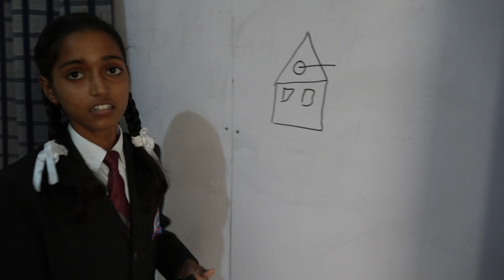R.K INTERNATIONAL SCHOOL, DINARA STUDENT ASTHA SINGH ( CLASS -7)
ASTHA KUMARI | DELIVERING ABOUT GEOMETRY | IN STORYTELLING COMPT. | EXCELLENT | PERFORMANCE